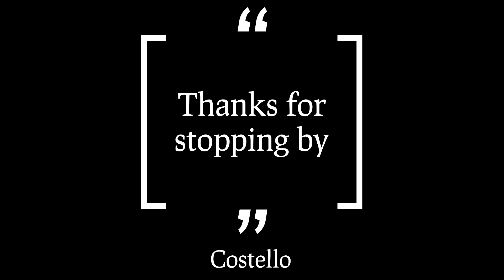Do you know how to eat an orange